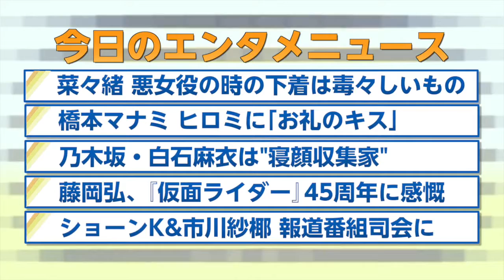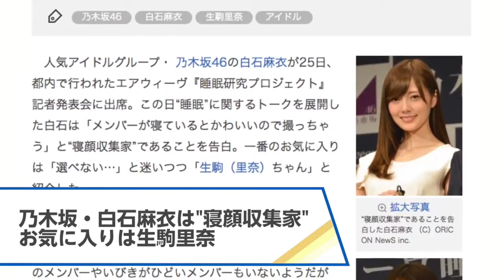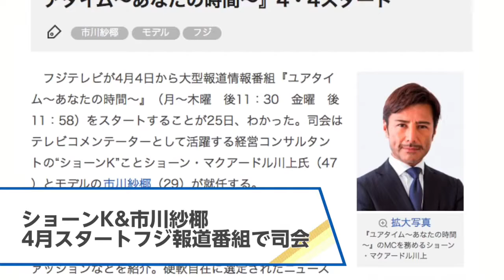【菜々緒、橋本マナミ、乃木坂46・白石麻衣、藤岡弘、、ショーンᴋ】2016.2.26オリコン芸能ニュース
ʜᴛᴛᴘ://ᴡᴡᴡ.ʏᴏᴜᴛᴜʙᴇ.ᴄᴏᴍ/sᴜʙsᴄʀɪᴘᴛɪᴏɴ_ᴄᴇɴᴛᴇʀ?ᴀᴅᴅ_ᴜsᴇʀ=ᴏʀɪᴄᴏɴᴏғғɪᴄɪᴀʟ

【ʀᴇʟᴀᴛᴇᴅ ᴠɪᴅᴇᴏs】
ɴᴀɴᴀᴏ, ʙᴀᴅ ɢɪʀʟs ᴜɴᴅᴇʀᴡᴇᴀʀ ʀᴇᴠᴇᴀʟ ᴀ sᴇᴄʀᴇᴛ ᴄᴏᴍᴍɪᴛᴍᴇɴᴛ "ᴘᴏɪsᴏɴᴏᴜs ᴛʜɪɴɢs"
ʜᴛᴛᴘs://ᴡᴡᴡ.ʏᴏᴜᴛᴜʙᴇ.ᴄᴏᴍ/ᴡᴀᴛᴄʜ?ᴠ=ᴊ2ʙʟᴡɴʀᴜ3ᴠᴜ
ʜᴀsʜɪᴍᴏᴛᴏ ᴍᴀɴᴀᴍɪ, ᴋɪssᴇs ᴛᴏ ʜɪʀᴏᴍɪ "ᴅɪᴇᴛ sᴀᴠɪᴏʀ"
ʜᴛᴛᴘs://ᴡᴡᴡ.ʏᴏᴜᴛᴜʙᴇ.ᴄᴏᴍ/ᴡᴀᴛᴄʜ?ᴠ=x-sǫᴘǫʀᴋᴢᴢ0
ғᴜᴊɪᴏᴋᴀ ʜɪʀᴏsʜɪ, ᴇᴍᴏᴛɪᴏɴᴀʟ ᴛᴏ ᴛʜᴇ 45ᴛʜ ᴀɴɴɪᴠᴇʀsᴀʀʏ ᴏғ "ᴍᴀsᴋᴇᴅ ʀɪᴅᴇʀ"
ʜᴛᴛᴘs://ᴡᴡᴡ.ʏᴏᴜᴛᴜʙᴇ.ᴄᴏᴍ/ᴡᴀᴛᴄʜ?ᴠ=55ᴘʜɴᴋᴢᴘᴍ9ᴡ

"ᴏʀɪᴄᴏɴ ᴇɴᴛᴇʀᴛᴀɪɴᴍᴇɴᴛ ɴᴇᴡs" ᴛʜᴀᴛ ᴛᴇʟʟs ᴛʜᴇ ᴛᴏᴘɪᴄᴀʟ ᴇɴᴛᴇʀᴛᴀɪɴᴍᴇɴᴛ ɴᴇᴡs ᴛʜᴀᴛ ᴡᴀs ᴛʜᴇ ᴅᴀʏ ʙʏ ᴘɪᴄᴛᴜʀᴇ. ᴛᴏᴅᴀʏ, ɴᴀɴᴀᴋᴏ, ʜᴀsʜɪᴍᴏᴛᴏ ᴍᴀɴᴀᴍɪ, ɴᴏɢɪᴢᴀᴋᴀ 46, ᴍᴀɪ sʜɪʀᴀɪsʜɪ, ғᴜᴊɪᴏᴋᴀ ʜɪʀᴏsʜɪ ,, sᴇᴀɴ ᴋ ᴘɪᴄᴋᴇᴅ ᴜᴘ.